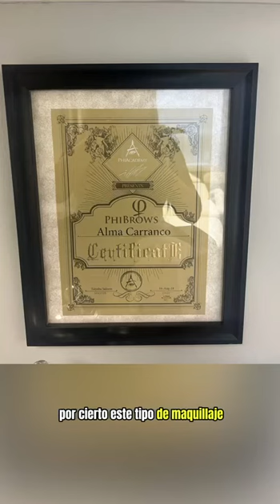Microblading en Toronto